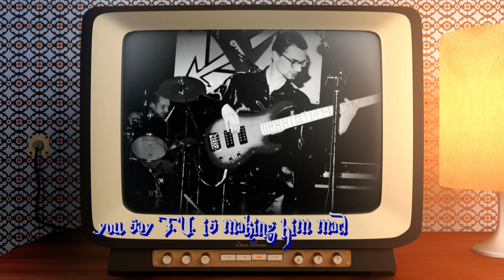reckless - the man with the gun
This is a song from our 2nd album "radio-active". It´s also an example für playing with "paraddidle". Who will find it? ;-)

Video produced by: Martin M. Fox 2016

Song composed, arranged, played and produced by Reckless:

Chris Mc Spurgh (bass)
Martin M. Fox (drums)
Jil Y. Creek (guit)
Stretch de largo (guit)
P.A.Smith (voc)

Recorded: 1999
by: Gregor Streng & Andi Koch
Mixed by: Gregor Streng
Mastered by: Horst Pfaffelmayer at Gold Chamber Mastering
Co-Produced by: Gregor Streng